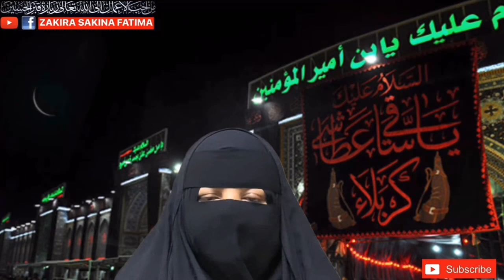Namumkin Hajat ki Qabooliyat Ka 17 year Ka Mujarib Amal ناممکن حاجت کی قبولیت کا 17سال کا آزمودہ عمل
SalamoAlaykum🍃Ya Ali Madad🍃تحفہ یا علی مدد 🍃سلام و علیکم🍃

اسلام علیک یا اھل بیت النبوۂ و معدن الراسالتہ

یا محمد یا علی یا فاطمہ یا حسن یا حسین

Dastarkhwan Imam Hassan a.s || دسترخوانِ امام حسن ع

یہ چینل شیعہ مومنیں اور مومنات کے لئے ہے۔
مومنین کرام کے لئے دعائیں ، مناجات، عمل، وظیفہ، تاویزات، اور خاص طور پر مومنین بہنیں اور مومن بھائیوں کے اچھے بہتریں رشتوں اور شادی کے لئے Email پر رابطہ کریں

यह चैनल शिया विश्वासियों और विश्वासियों के लिए है।
ई-मेल पर प्रार्थना, प्रार्थना, कर्म, भिक्षा, विश्वासियों के लिए ताबीज, और विशेष रूप से विश्वास करने वाले बहनों और भाइयों के सर्वोत्तम संबंधों और विवाह